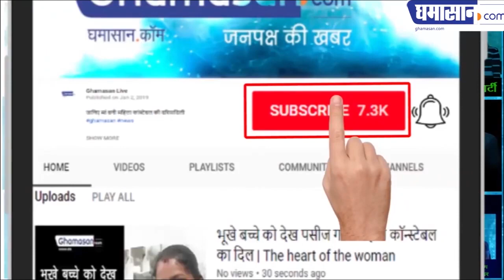Mandaur Monsoon : Shivna River के पानी ने किया Pashupatinath का अभिषेक | Ghamasan live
शिवना नदी का अद्भुत दृश्य